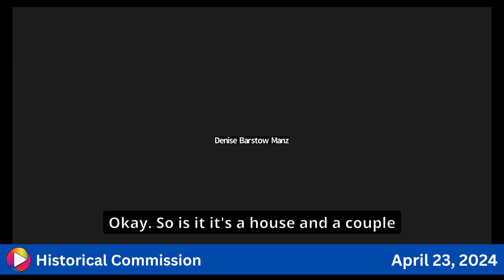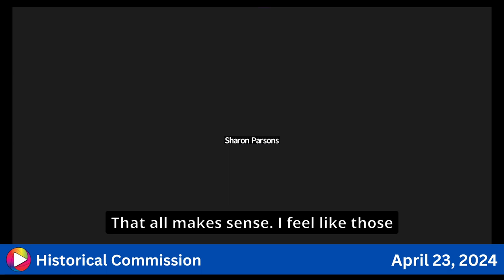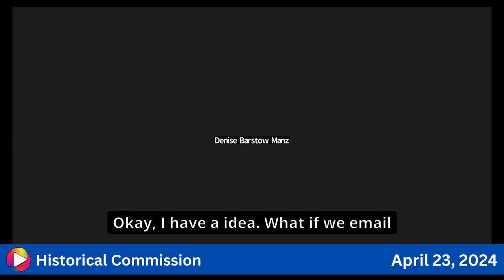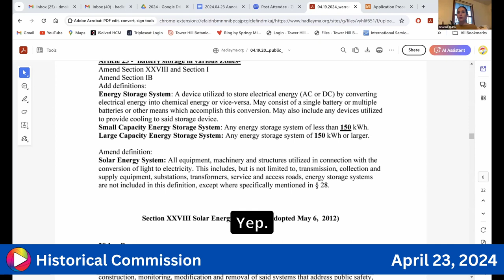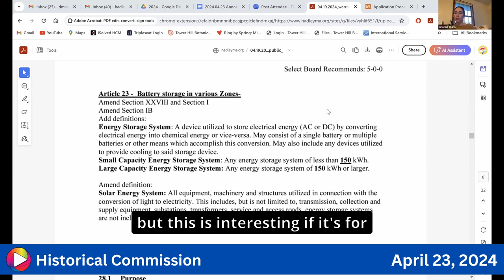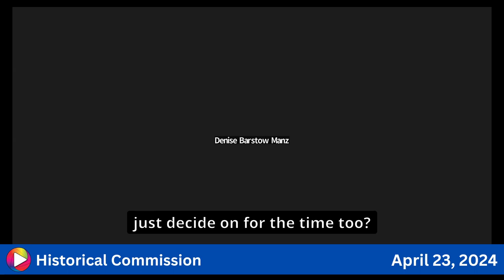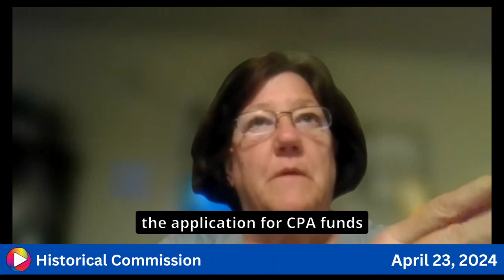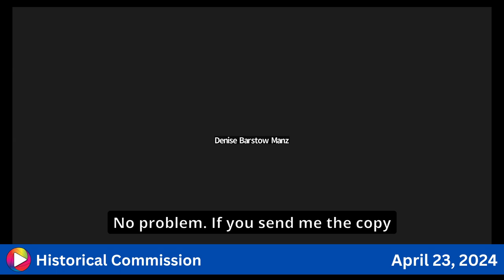Historical Commission: 4-23-24